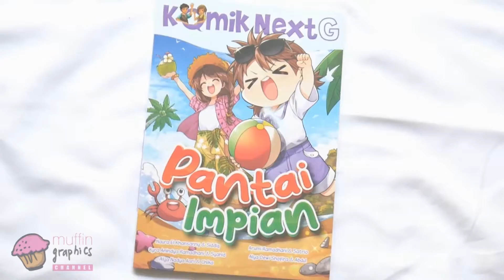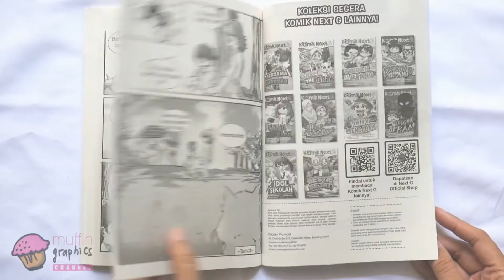Unboxing Komik Next G - Pantai Impian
Liburan sekolah kali ini, Adik sangat ingin pergi ke pantai. Sudah terbayang semua kegiatan yang akan dilakukan di sana, seperti berjemur sambil menikmati kelapa, main pasir, dan juga berfoto. Apalagi, kalau bisa mengunjungi pantai impiannya. Ini bakal jadi liburan yang sempurna! Tapi, apa keinginan Adik bisa terwujud atau hanya akan jadi mimpi saja, ya?